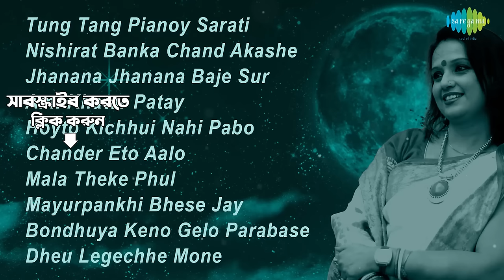Nishirat Banka Chand | Sutapa Basu | Tung Tang Pianoy | Jhanana Jhanana|Ami Khatar Patay |Full Album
00:00:05 Tung Tang Pianoy Sarati
00:03:29 Nishirat Banka Chand Akashe
00:07:54 Jhanana Jhanana Baje Sur
00:11:08 Ami Khatar Patay
00:14:25 Hoyto Kichhui Nahi Pabo
00:18:00 Chander Eto Aalo
00:21:39 Mala Theke Phul
00:25:08 Mayurpankhi Bhese Jay
00:29:15 Bondhuya Keno Gelo Parabase
00:32:26 Dheu Legechhe Mone

Song: Tung Tang Pianoy Sarati
Artist:  Sutapa Basu
Music Director: Abhijit Banerjee
Lyricist:  Pulak Banerjee

Song: Nishirat Banka Chand Akashe
Artist:  Sutapa Basu
Music Director: Nachiketa Ghosh
Lyricist:  Pronab Roy

Song: Jhanana Jhanana Baje Sur
Artist:  Sutapa Basu
Music Director: Salil Chowdhury
Lyricist:  Salil Chowdhury

Song: Ami Khatar Patay
Artist:  Sutapa Basu
Music Director: Manna Dey
Lyricist:  Pulak Banerjee

Song: Hoyto Kichhui Nahi Pabo
Artist:  Sutapa Basu
Music Director: Shyamal Mitra
Lyricist:  Gauriprasanna Mazumder

Song: Chander Eto Aalo
Artist:  Sutapa Basu
Music Director: Robin Chatterjee
Lyricist:  Kamal Ghosh

Song: Mala Theke Phul
Artist:  Sutapa Basu
Music Director: Prasanta Bhattacharya
Lyricist:  Prasanta Bhattacharya

Song: Mayurpankhi Bhese Jay
Artist:  Sutapa Basu
Music Director: Satinath Mukherjee
Lyricist:  Gauriprasanna Mazumder

Song: Bondhuya Keno Gelo Parabase
Artist:  Sutapa Basu
Music Director: Hemanta Mukherjee
Lyricist:  Mukul Dutt

Song: Dheu Legechhe Mone
Artist:  Sutapa Basu
Lyricist:  Salil Chowdhury